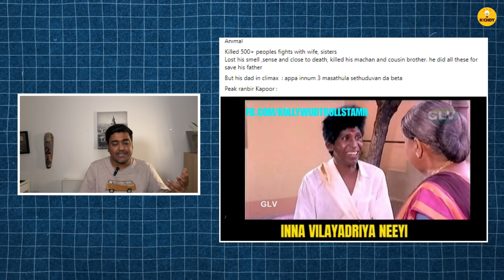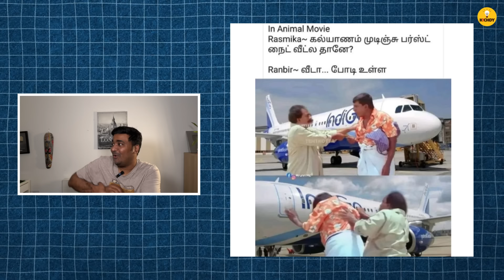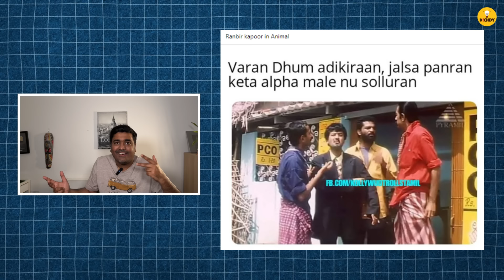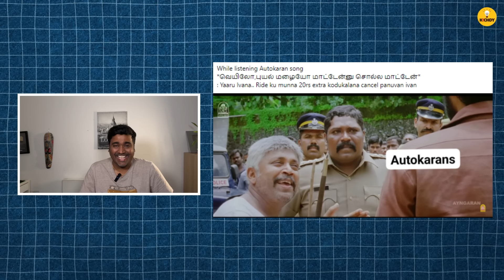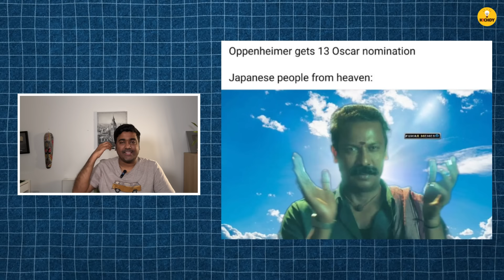Animal memes kashtangal | Kichdy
My Gears ( You can buy these for your personal and creator Journey)
My Podcast Mic (ideal for beginner and intermediate)
Lape mic for phone and dslr camera
My Light kit for small studio
Best HD Webcam I use
Best and strong Tripod I use for years